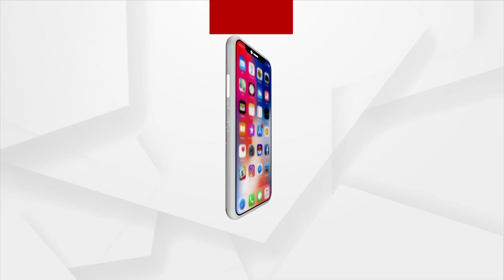Puri Gajapati Maharaja Dibyasingha Deb's Exclusive Interview With Argus News